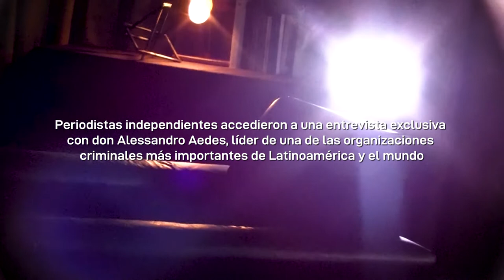La verdad de Aedes: entrevista exclusiva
Periodistas independientes accedieron a una entrevista exclusiva con don Alessandro Aedes, líder de una de las organizaciones criminales más importantes de Latinoamérica y el mundo.